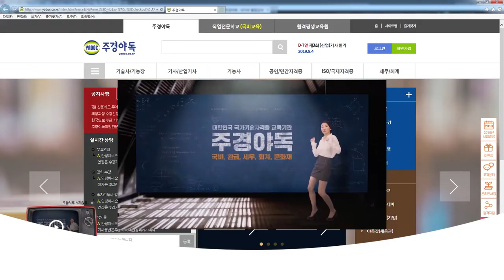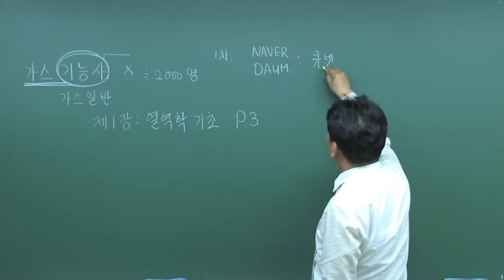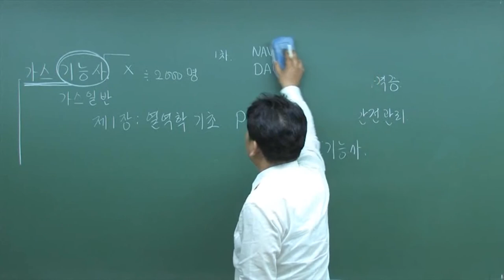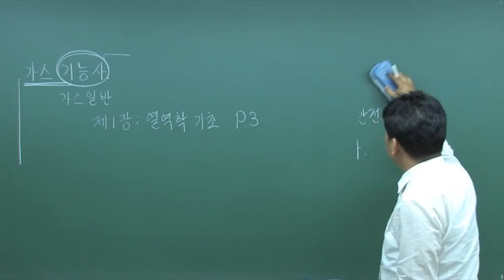가스기능사 국민내일배움카드로 공부하기! 1편